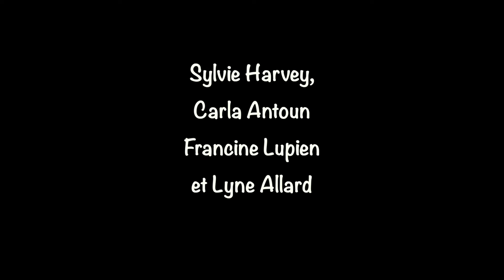Quatuor de l'Orchestre Métropolitain chez les Souverains - Yesterday - 11 Août 2011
Quatuor de l'Orchestre Metropolitain.
Avec Sylvie Harvey, Carla Antoun, Francine Lupien et Lyne Allard.
Chez les Souverains anonymes, détenus de la prison de Bordeaux à Montréal. 11 Août 2011.